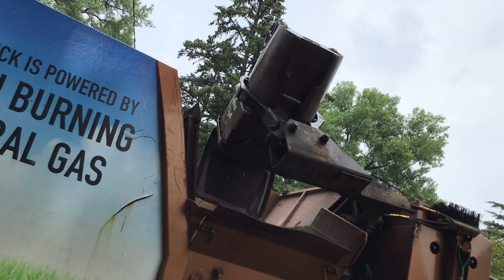Republic Services￼ and Randy’s garbage trucks￼